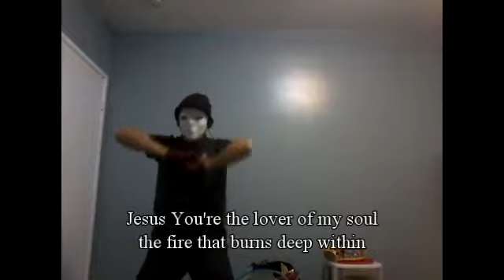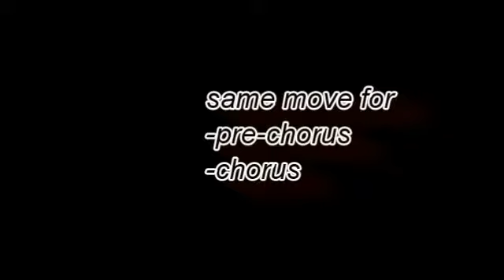December 2013 Dance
Here you go guys! Per our practice last saturday & sunday.
let's do it for God's glory!